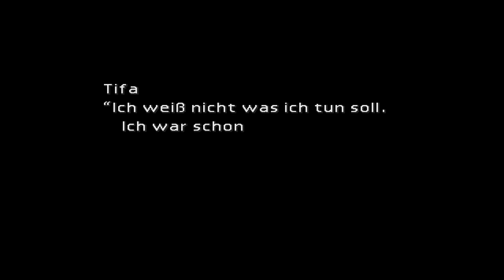Flucht ins ungewisse | 049 | Final Fantasy VII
►►► Aufklappen für mehr Infos zum Projekt ◄◄◄

Final Fantasy VII ist ein Rollenspiel von Square Enix
Plattform ■ PC

Kommentierte Spieleszenen von Teron